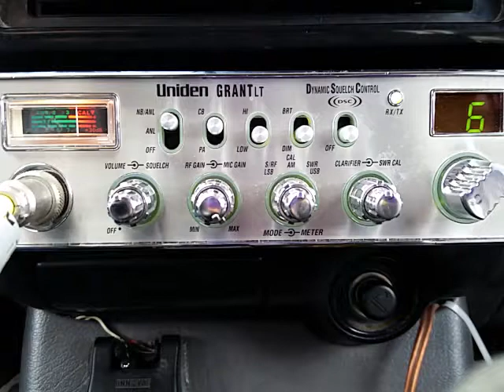04-25-2017 ModSqd 317CA